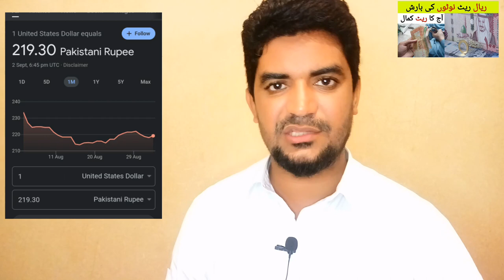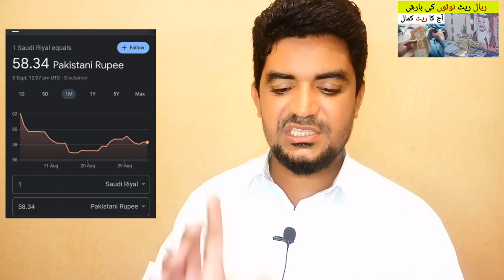Saudi Riyal Rate in India and Pakistan | آج کا ریال ریٹ کیا ہے ،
Saudi Arabia Latest Update News today in Urdu and Hindi, Saudi News in Urdu, Today News in Saudi Arabia, Saudi Riyal Rate in India and Pakistan | آج کا ریال ریٹ کیا ہے ، today riyal rate, riyal rate in pkr,